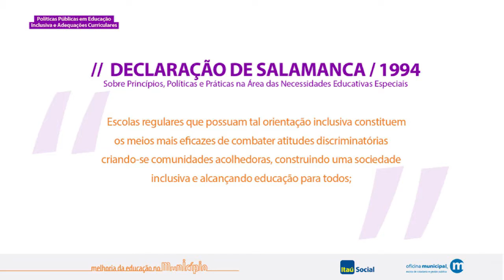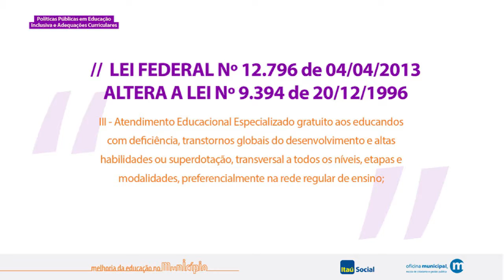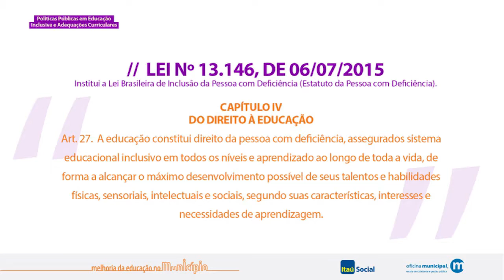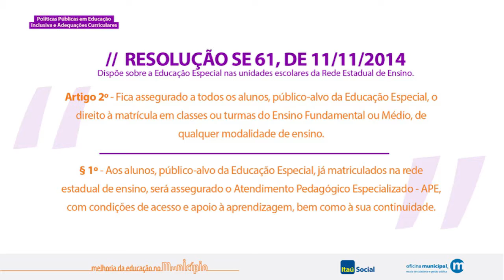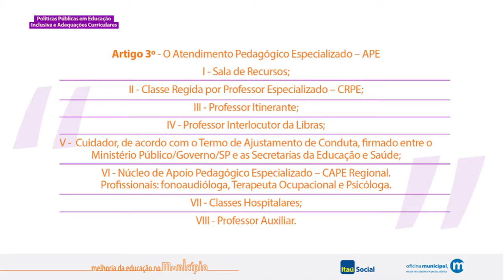Beatriz Muzi Rodrigues - Políticas Públicas em Educação Inclusiva - II Seminário Regional CIVAP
O Seminário Regional de Gestão da Educação Municipal é uma das ações do Programa Melhoria da Educação no Município, uma iniciativa da Fundação Itaú Social, com coordenação técnica da Oficina Municipal e parceria do Consórcio Intermunicipal do Vale do Paranapanema (CIVAP).

E o tema deste ano foi o Atendimento Educacional Especializado, tendo em vista a sua grande importância para o desenvolvimento na vida escolar, pessoal e social dos alunos e o dever do Estado com a educação das pessoas com deficiência, com transtornos globais do desenvolvimento e com altas habilidades ou superdotação